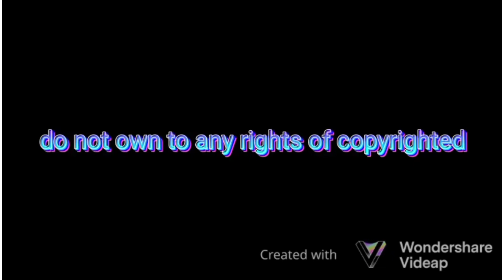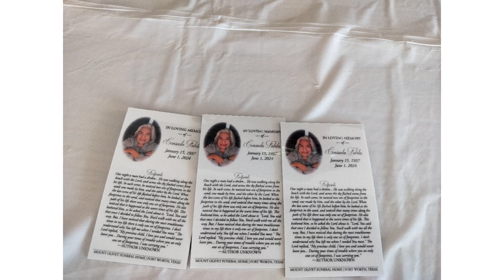✝️⛪⚰️ Tia Connie Funeral Rest In Peace ✝️⛪⚰️